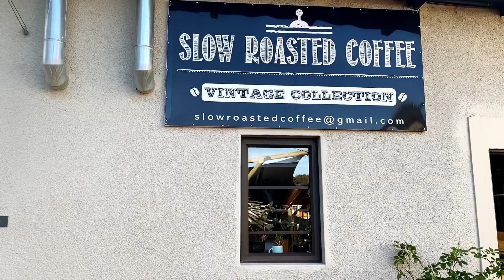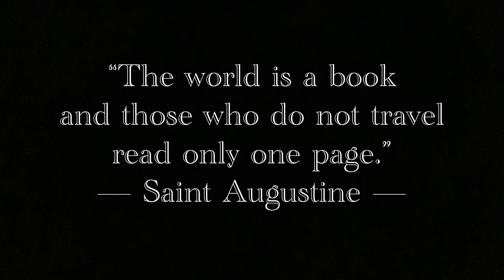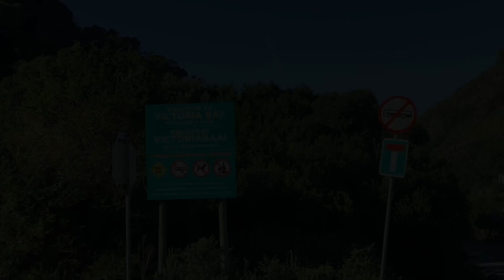Countryside Slow Travel Snippets Part 3 / Beautiful Nature Scenery / More Coffee & Vintage Vibes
Slow travel in a way, is the discovering of new destinations or rediscovering old ones, by way of connectedness to the environment, the people and your own experience of your journey. It is a way of intentionally going about your trip not just rushing to your destination. A road trip is an excellent idea for this kind of traveling.

This journey was done mostly in the Western Cape Garden Route region, with Sedgefield as our home base. In the video the footage used, was taken while driving around Hoekwil, Wilderness and Sedgefield.

Time Stamps

00:00 - Intro
00:01 - Walk on beach at sunset
01:49 - Early coffee with guest bird
02:11 - Excursion to succulent and cacti nursery
02:39 - Scenic nature drive and ocean views
03:34 - Vintage coffee shop
05:01 - Victoria Bay

Hello,

My name is Elmirí and you are welcome to join me as I explore the workings of a more intentionally natural and seasonally sustainable way of life, better known as ‘slow living’.

“Therefore don’t be afraid, you are of more value than many sparrows.”
Matthew 10:31 (World English Bible)